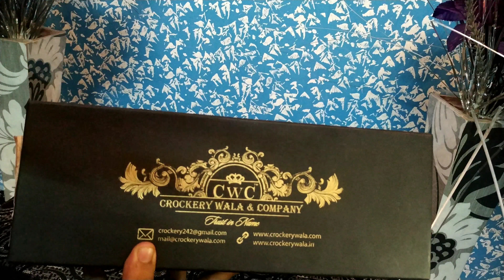hammered copper bottle by crockery wala and company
Buy this product from our site:
.OR.
just search on amazon crockery wala and company.
like our page on FACEBOOK
follow us on INSTRAGM for whole copper range at a very good price